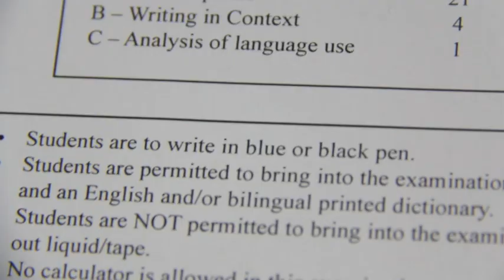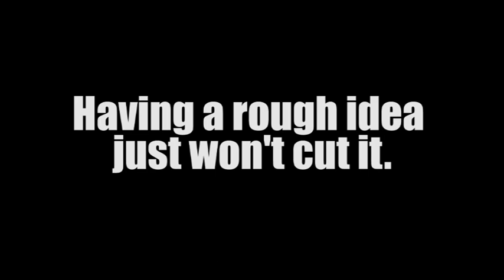Frankston High School Video Awards Commendation Award: Bart Heeren and Jessie Martin | Frankston TV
Supporting Fire Season Preparation
The topic for the video awards was “How are you protecting your family and property this fire season?”